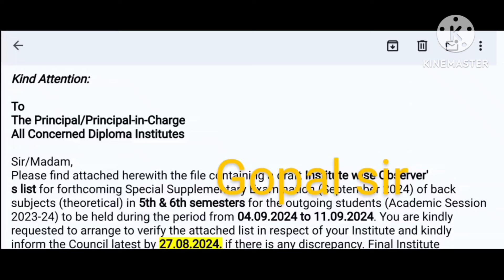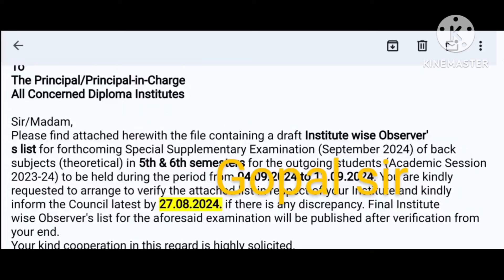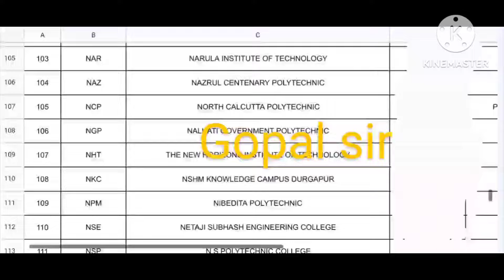স্টেট কাউন্সিল থেকে রাজ্যের প্রতিটি কলেজে Special supplementary পরীক্ষার জন্য নতুন নোটিশ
wbscte Polytechnic 6th semester Special supplementary exam routine
wbscte Polytechnic Special supplementary 1st to 6th exam home centre
wbscte Diploma 1st 3rd 5th sem tuition Gopal Chatterjee mathematics app
wbscte Polytechnic Special supplementary 1st to 6th exam observer list

DIPLOMA 5th SEM EE :
GROUP
DIPLOMA 5th SEM ME :
GROUP

DIPLOMA 5th  SEM CE :
GROUP